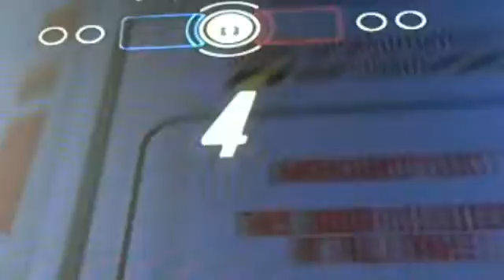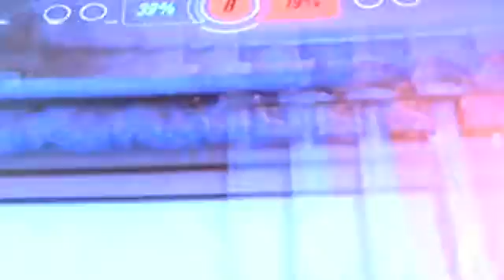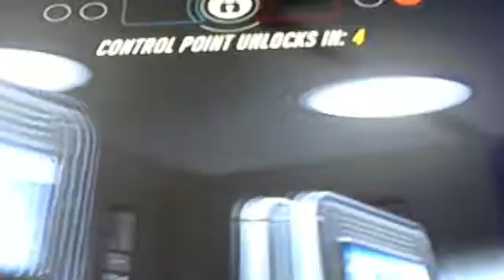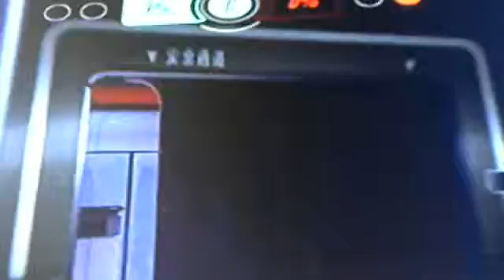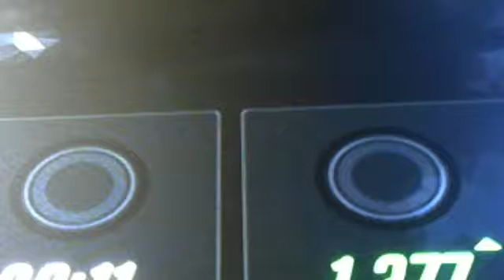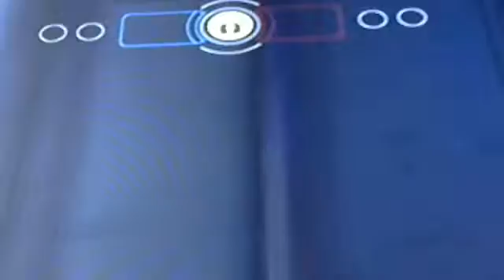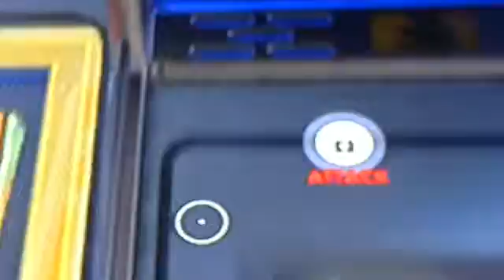overwacth hero vshoecase eposiedd1